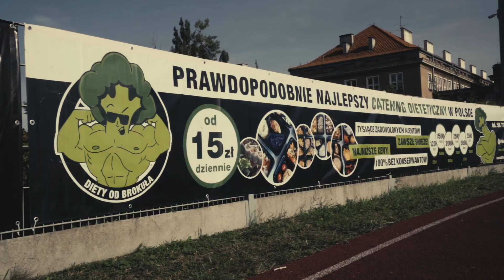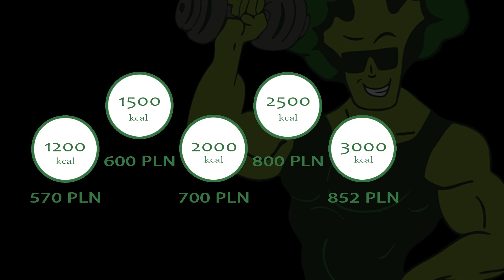Diety od Brokuła & Rugby Club Lechia Gdańsk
Chcesz mieć muły?💪
Jedz brokuły! 🥦

🌐lechiarugby.pl